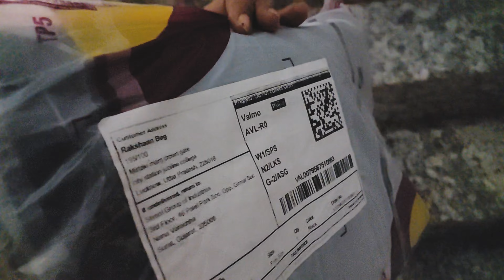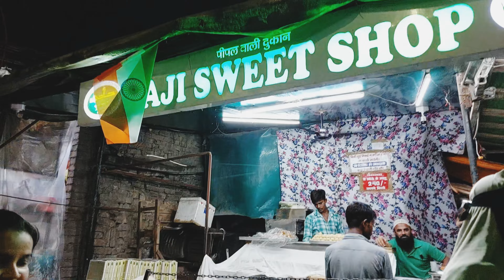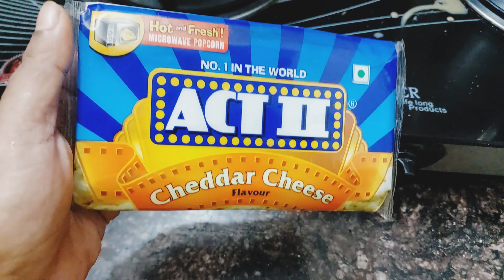Shopping haul ✨️ |》Vlog 😍